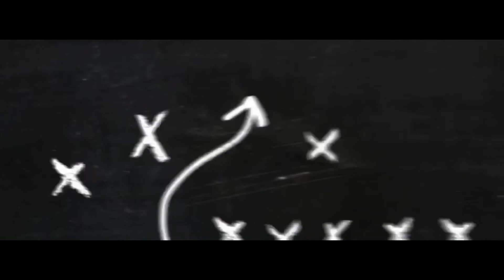DeAndre Hopkins signs huge contract extension with the Arizona Cardinals!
Hi guys. Today I reacted to the Cardinals giving DeAndre Hopkins a huge contract extension in this video. It would really mean a lot to me. Thank you guys for the support on the channel.